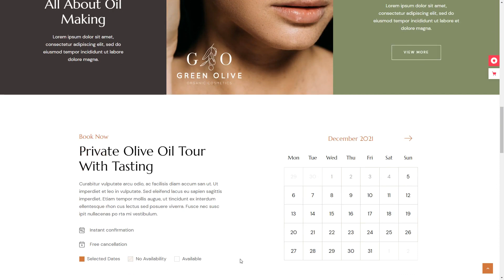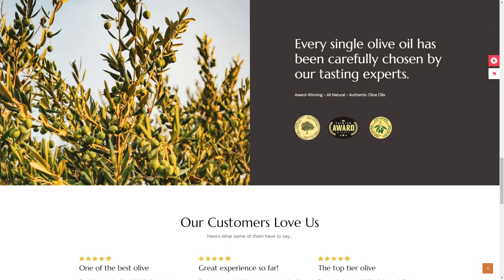Amfissa - Organic Olive Shop Theme farming online shop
Compatible With Elementor, WooCommerce 5.7.x, WPBakery Page Builder 6.x.x, WPML

 Columns 4+

 Layout Responsive